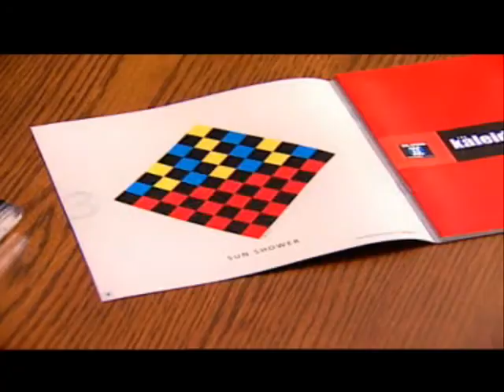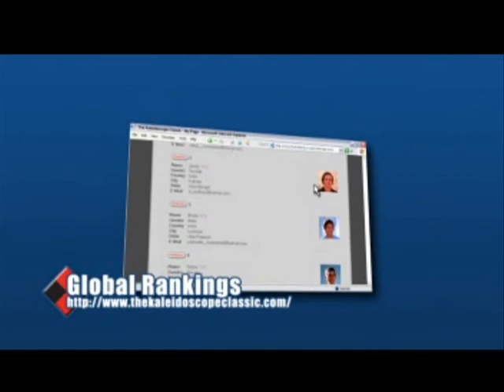The Kaleidoscope Classic DVD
Interviews with the inventor